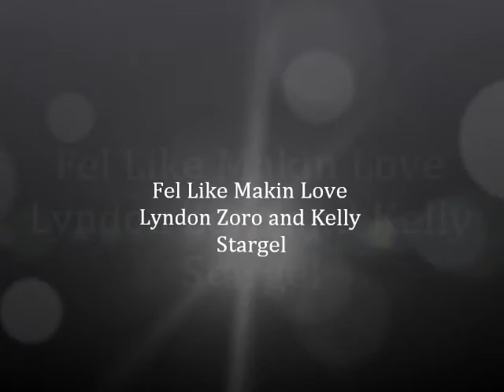KELLY AND LYNDON ZORO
FEEL LIKE MAKIN LOVE